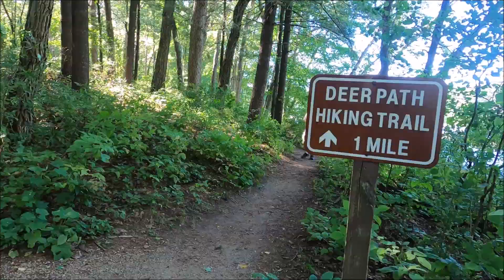Taug Kev Saib Chaw Zoo Nkauj, Chaw Ua Si, thiab Chaw Nuv Ntses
Hartman Creek State Park: Taug Kev Saib Chaw Zoo Nkauj, Chaw Ua Si, thiab Chaw Nuv Ntses